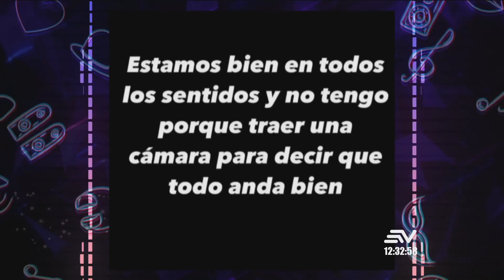Grecia Recinos rompe el silencio